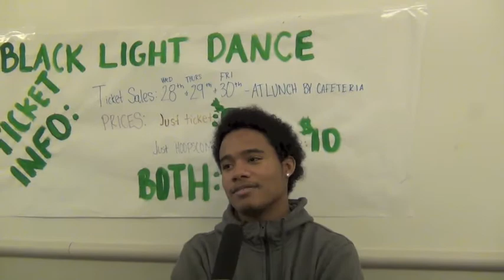News Report - Black Light Dance Tickets